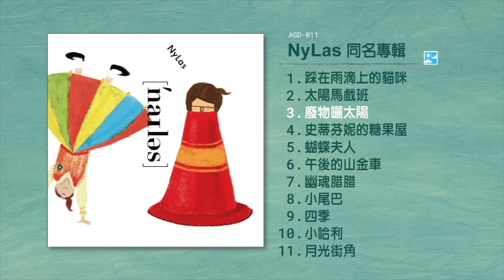NyLas【廢物曬太陽】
【廢物曬太陽】
詞・曲：LABI

你可以靠近一點聽聽我的心臟有沒有 滴滴答答 像鬧鐘
你可以靠近一點看看我的眼睛有沒有 像海浪 跳出海洋的框
漂漂亮亮  穿一件比基尼躺在沙灘上
搖搖蕩蕩  做一天沒用的人又怎樣？

我只想當一個廢物曬太陽  管他明天會是怎麼樣（怎麼樣 怎麼樣 會是怎麼樣？）
我只想當一個廢物曬太陽  這一切卻全是我的想像（想不到就去路上給車撞）
（當一個廢物曬曬太陽 當一個廢物曬曬太陽 當一個廢物躺在沙灘上）

你可以靠近一點看看我的嘴巴有沒有  不見了舌頭  暗暗的像黑洞
你可以靠近一點看看我的頭頂有沒有  捲起一陣風  帶走了所有的夢

收錄於 NyLas【NyLas】同名專輯
2008年 風和日麗唱片行 發行